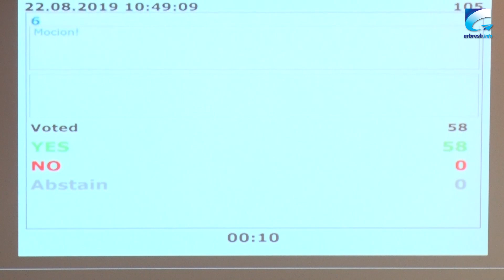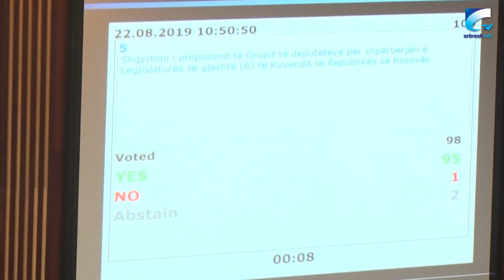Seanca për shpërndarjen e Kuvendit të Kosovës